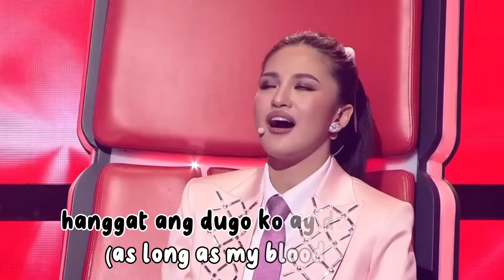[Eng Sub] SB19 Stell and Julie Anne San Jose Duets 'Habang May Buhay" | The Voice Generations PH